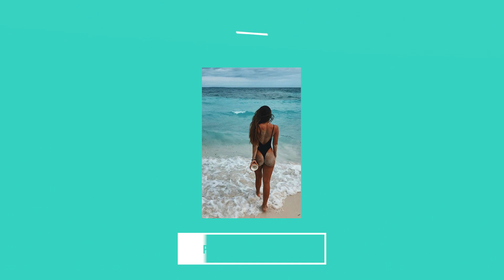Justin Bieber Type Beat - Call You Mine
Justin Bieber Type Beat